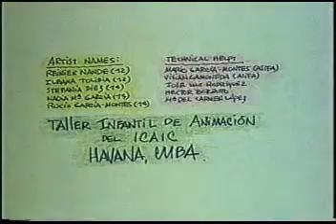KING KONG 3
A 3 minutes versión of the famous film "King Kong" for the ASIFA project "A film on a Film".